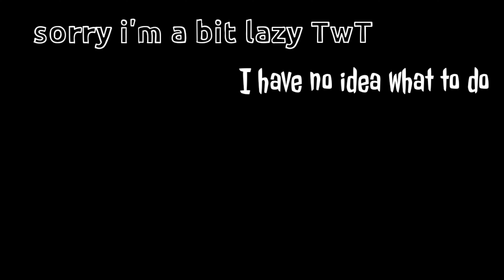Pregnant meme | Gacha Club